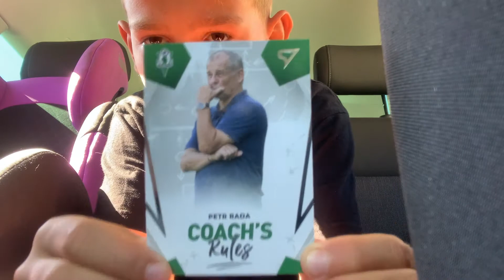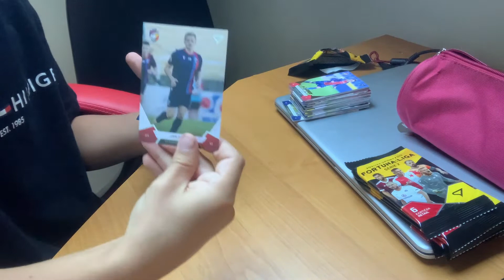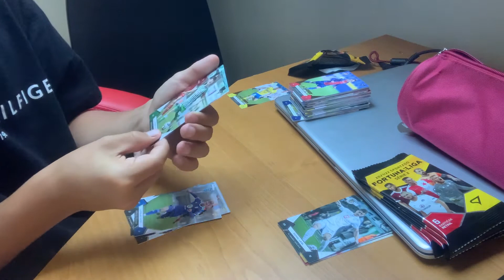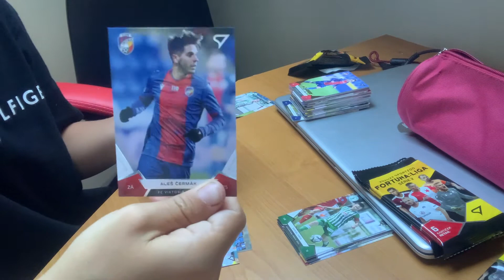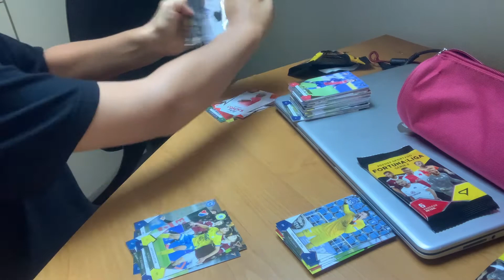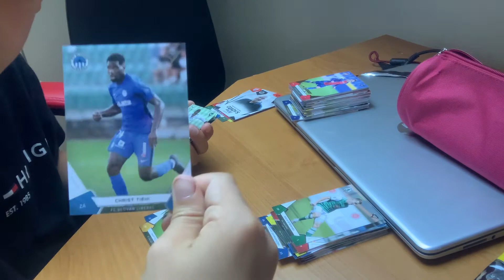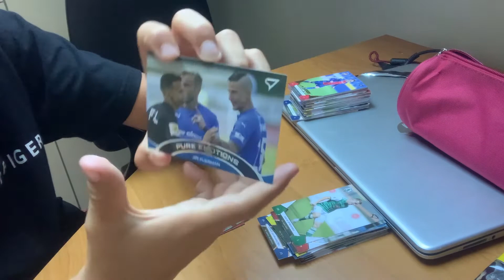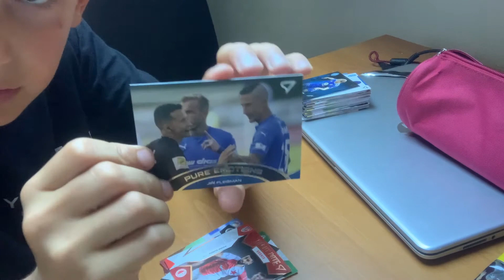Otevírání balíčků fotbalových kartiček #2